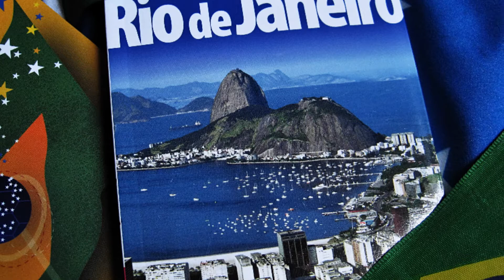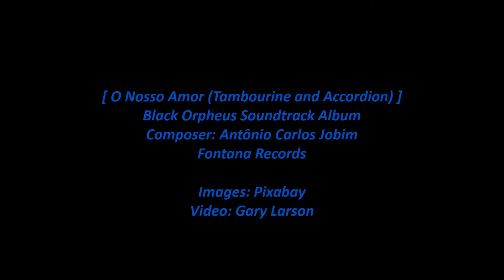O Nosso Amor (Tambourine and Accordion) Black Orpheus Soundtrack - Antonio Carlos Jobim [HD]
O Nosso Amor (Tambourine and Accordion) - Black Orpheus Original Soundtrack was composed by Antônio Carlos Jobim for the 1959 film 'Black Orpheus' (Orfeu Negro) set in Rio de Janeiro during Carnaval. The song on this video is from the 1964 Fontana (Mercury) album 'The Original Sound Track from the Film Black Orpheus' with composers Antônio Carlos Jobim and Luiz Bonfá. Some comments on the film and composers are below.

Note: Carnaval returned to Rio (April, 2022); here's some music and images to celebrate that.

[Vinyl/50-Images/WAV]

Wikipedia states:

Black Orpheus is a 1959 romantic tragedy film made in Brazil by French director Marcel Camus and starring Marpessa Dawn and Breno Mello. It is based on the play Orfeu da Conceição by Vinicius de Moraes, which is itself an adaptation of the Greek legend of Orpheus and Eurydice, set in the modern context of a favela ("slum") in Rio de Janeiro during Carnaval. The film was an international co-production among production companies in Brazil, France and Italy.

The film is particularly noted for its soundtrack by two Brazilian composers: Antônio Carlos Jobim, whose song "A Felicidade" opens the film; and Luiz Bonfá, whose "Manhã de Carnaval" and "Samba de Orfeu" have become classics of bossa nova. The songs sung by the character Orfeu were dubbed by singer Agostinho dos Santos.

Antônio Carlos Brasileiro de Almeida Jobim (January 25, 1927 – December 8, 1994), was a Brazilian composer, pianist, songwriter, arranger and singer. Widely considered as one of the great exponents of Brazilian music, Jobim is the artist who internationalized bossa nova and, with the help of important American artists, merged it with jazz in the 1960s to create a new sound with remarkable popular success. He was a primary force behind the creation of the bossa nova style, and his songs have been performed by many singers and instrumentalists within Brazil and internationally.

Luiz Floriano Bonfá (17 October 1922 – 12 January 2001) was a Brazilian guitarist and composer. He was best known for the compositions he penned for the film Black Orpheus. Luiz Floriano Bonfá was born on October 17, 1922, in Rio de Janeiro. He studied in Rio with Uruguayan classical guitarist Isaías Sávio from the age of 11.